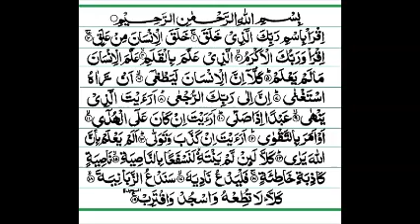Surah Al-'Alaq - Child Voice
Surah Al-'Alaq in Child Voice